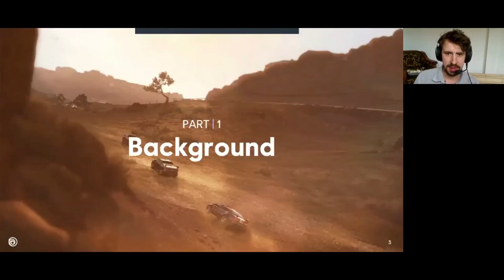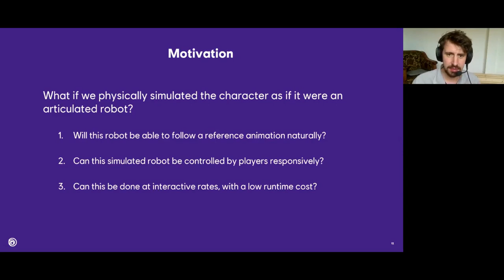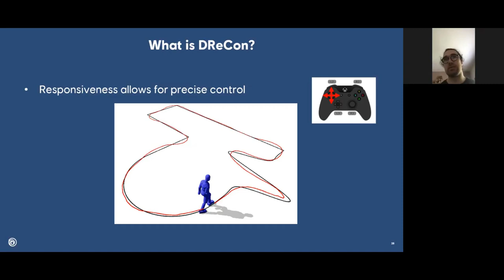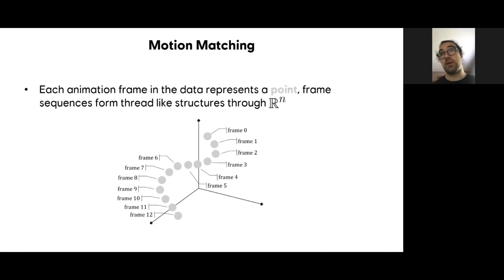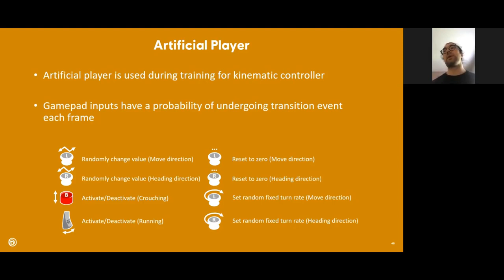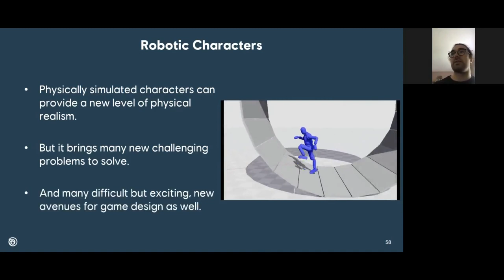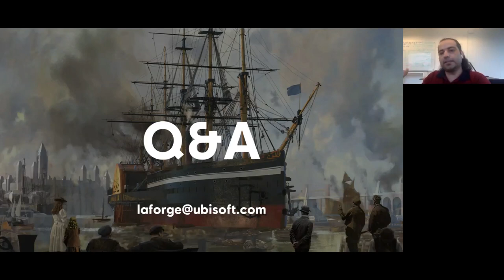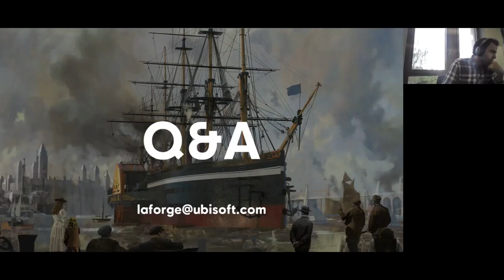Daniel Holden (Ubisoft): Robotic characters in video games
The talk was given as part of the ICRA 2021 workshop on recent advances in MPC and RL for legged robots